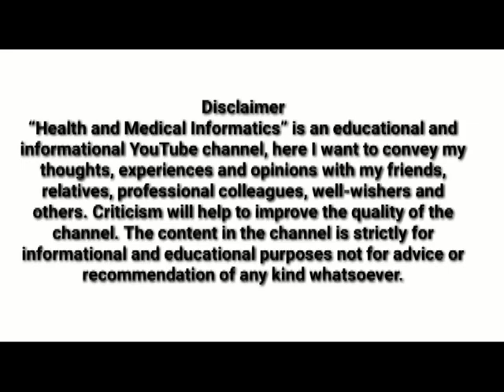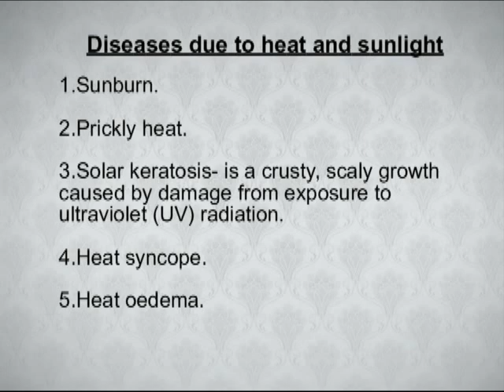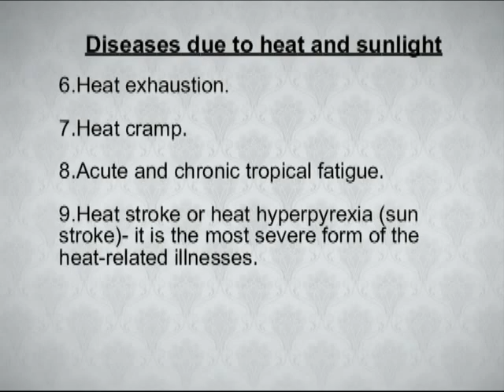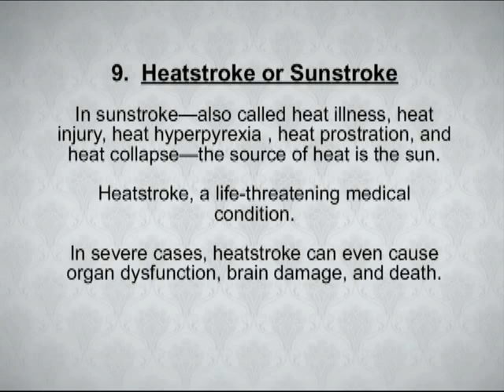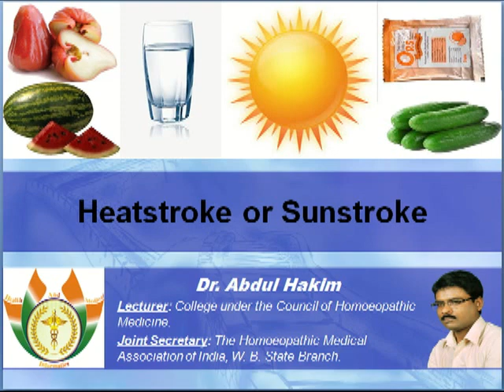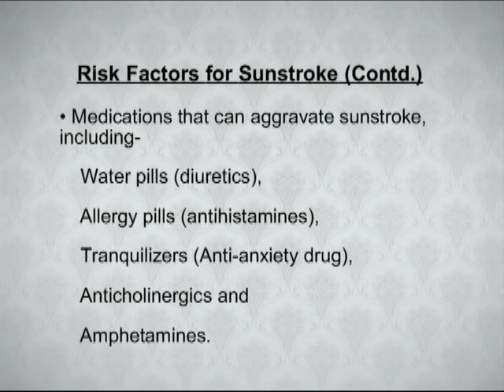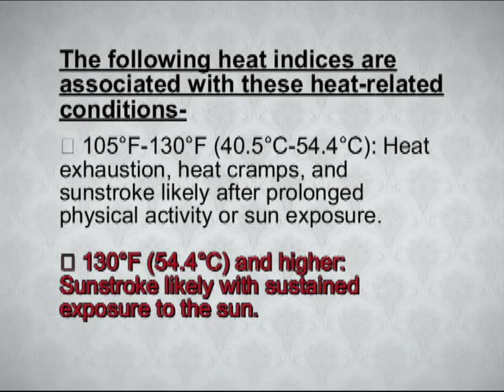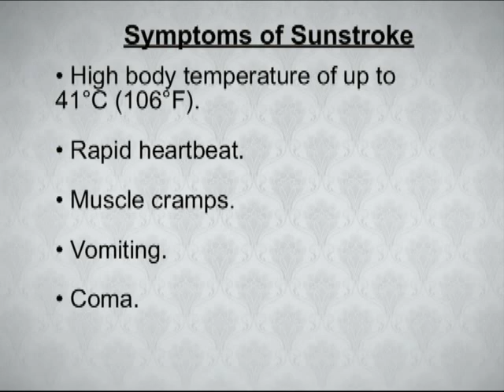Heatstroke or Sunstroke by Dr. Abdul Hakim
“Health and Medical Informatics” is an educational and informational YouTube channel, here I want to convey my thoughts, experiences and opinions with my friends, relatives, professional colleagues, well-wishers and others. Criticism will help to improve the quality of the channel. The content in the channel is strictly for informational and educational purposes not for advice or recommendation of any kind whatsoever.